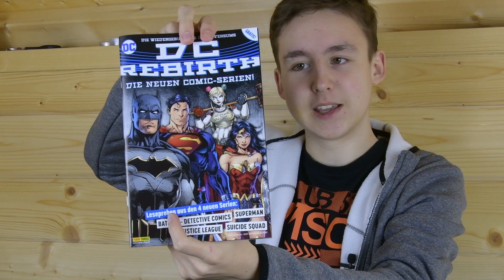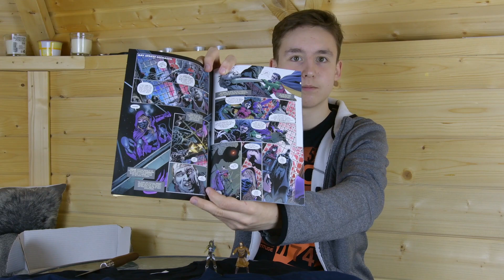Lootchest Plus Unboxing 📦 April 2017 | Magicbiber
Die Lootchest vom April hat mir richtig gut gefallen.
Wieder super geiles Zeug dabei.

Ihr wollt auch eine Lootchest? einfach mal vorbei. Man muss kein Abo abschließen, es gibt auch die Möglichkeit einfach nur eine Box als Probe zu bestellen. Keine Kündigung notwendig.

Falls ihr mir mal schreiben oder etwas schicken wollt:
Max Frolinger
Hainbuchenring 10
18147 Rostock